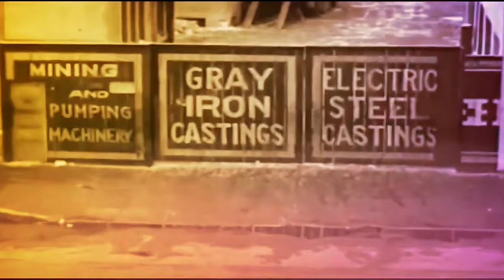Encore Alert! Check Out This B-52s Love Shack Jukebox Mashup Video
Stock Video license Number 592310

Film Credits
Seven Chances is a 1925 American silent comedy film directed by and starring Buster Keaton, based on the play of the same name by Roi Cooper Megrue, produced in 1916 by David Belasco. Additional cast members include T. Roy Barnes, Snitz Edwards, and Ruth Dwyer. Jean Arthur (Maude), a future star, has an uncredited supporting role. The film's opening scenes were shot in early Technicolor.

The film includes Keaton's famous rock avalanche sequence.

Music

Song: "Love Shack" is a song by American new wave band the B-52's from their fifth studio album, Cosmic Thing (1989). It was released on June 20, 1989, and was produced by Don Was. The song was a comeback for the band following their decline in popularity in the mid-1980s and the death of guitarist Ricky Wilson in 1985.

"Love Shack" is considered the band's signature song and has been a concert staple since its release. Commercially, the single topped the charts in Australia, Ireland, and New Zealand and reached number two on the UK Singles Chart, number three on the US Billboard Hot 100 (becoming their first top-40 hit), and number five on the Canadian RPM Top Singles chart. Rolling Stone named "Love Shack" the best single of 1989 and ranked it 246th on its list of the 500 Greatest Songs of All Time. The song was also named one of the 365 Songs of the Century in 2001.

I do not claim ownership of this song, or this video. The video is not monetized. There is no intention to infringe copyright, just for the purpose of fans entertainment. This channel is just a hobby!